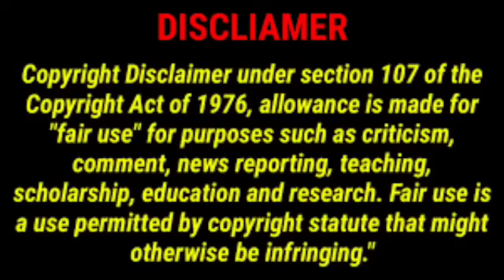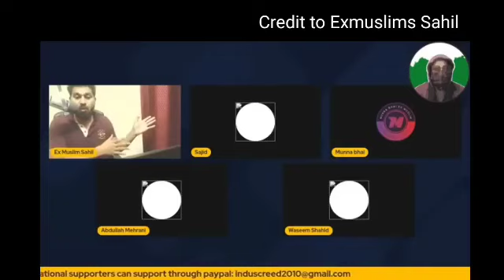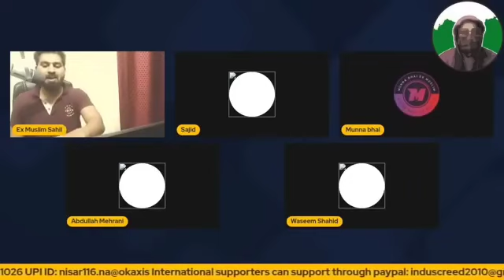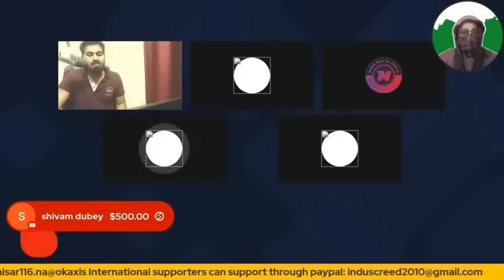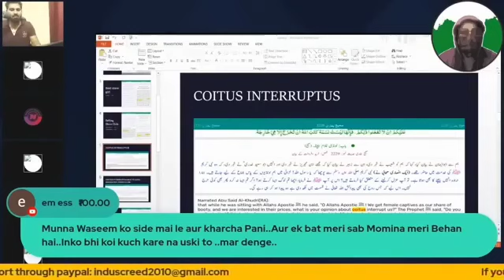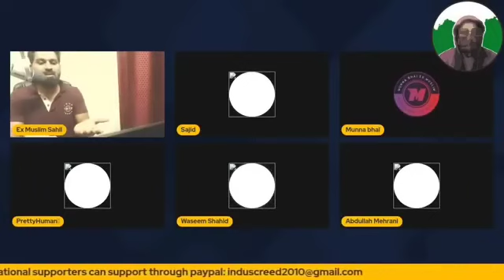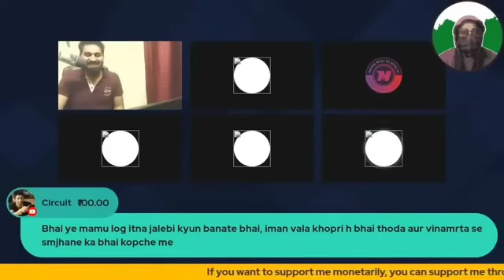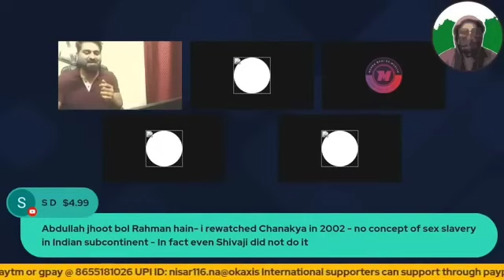Exmuslims - meri maa bahen bhi kafir ban jati to me use bhi bechata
exmuslim sahil
exmuslim
exmuslim live
ex-muslims
ex muslim
exmuslim hindutva
ex-muslim
exmuslim wave
exmuslim sahil
indian ex muslim sahil
exmuslim
islam
salman khan
ndtv
news
india
debate
maulana peer qadri
maulana rashidi
debates
exmuslim debates
murtad
murtad sahil
dhruv rathi
arfa khannum
rana ayyub
viral
exmuslim sahil
exmuslim spartacus
exmuslim shahnaz khan
ex muslim adam
ex muslim
adam seeker
sahil exmuslim
ex muslim india
exmuslimn
jaipur dialogues
shamsi dawah
speakers corner
ex muslim
adam seeker
exmuslim
engineer muhammad ali mirza react on
jaipur dialogues
sahil exmuslim
clubhouse
alayalam
pakistani reaction on india vs england
sameer exmuslim
shamsi speakers corner
exmuslim askar ali
exmuslim america
ex muslim atheist
exmuslim azad
ex muslim apostate
ex muslim apostate prophet
ex muslim apostate imams
exmuslim abk
exmuslim adnan
azad ground exmuslim
ali dawah exmuslim
abdullah sameer exmuslim
apostate prophet exmuslim
ali dawah reaction to exmuslim
amina exmuslim
ayesha ex muslim
arif exmuslim
azad ground exmuslim exposed
ali sina ex muslim
ex muslim bharti
ex muslim bangladesh
exmuslim bharti channel
exmuslim bharat
exmuslim back to islam
exmuslim best of
exmuslim books
ex muslim bangladeshi
ex muslim becomes christian
ex muslim become hindu
bangladeshi exmuslim
bilal philips exmuslim
best of exmuslim
baba ki exmuslim
battle of badr exmuslim
la belle exmuslim
pradeep bhandari exmuslim
debate between muslim and exmuslim
i will become ex muslim
abk beef exmuslim
ex muslim channel
ex muslim convert to christianity
exmuslim clubhouse malayalam
ex muslim can't recite shortest chapter
ex muslim christian
ex muslim christian testimony
ex muslim can't recite
ex muslim convert to hinduism
ex muslim community
ex muslim convert to islam
clubhouse exmuslim
complaint against exmuslim sahil
somali christian tv exmuslim
speakers corner shamsi exmuslim
udaipur case exmuslim
salam corner exmuslim
ali dawah confronts exmuslim
exmuslim spartacus youtube channel
sachwala ex muslim channel